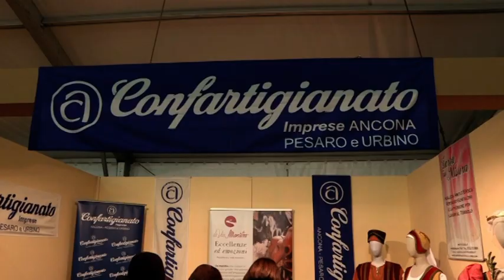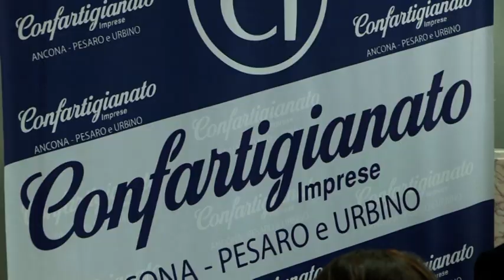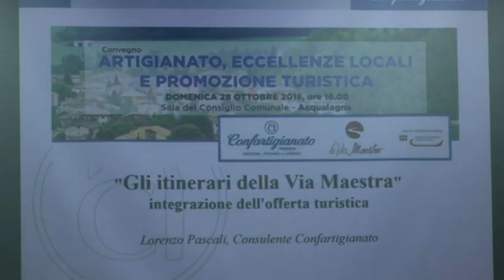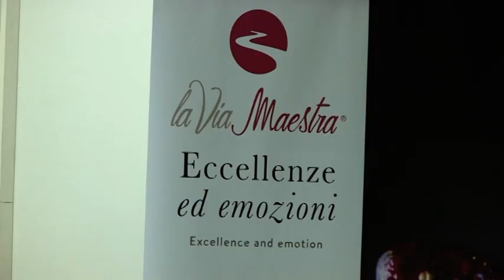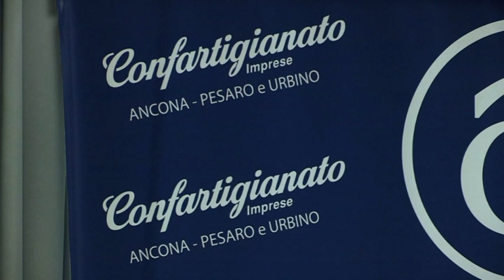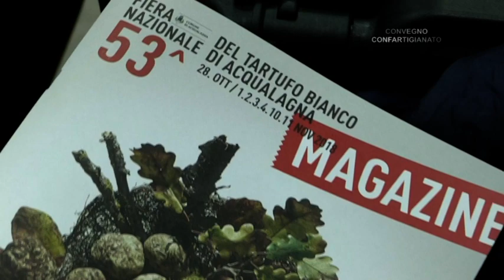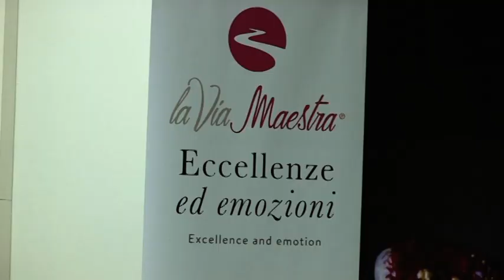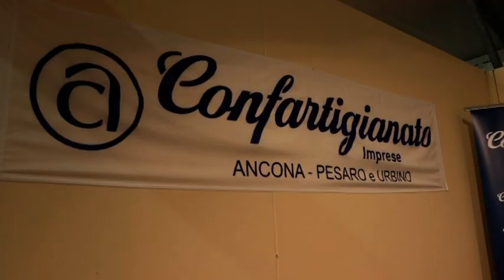Artigianato, eccellenze locali e promozione turistica - Acqualagna (28 ottobre 2018)